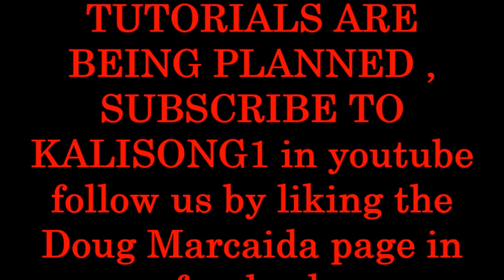SHORT CUTS - Shield, Strike, Secure - Impact Weapons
From the Short Cuts series. Here are some basic impact weapon to weapons play using the Shield, Strike, Secure theories of Kali.